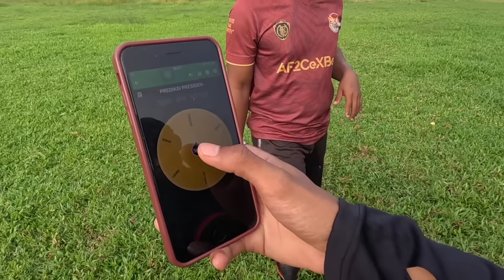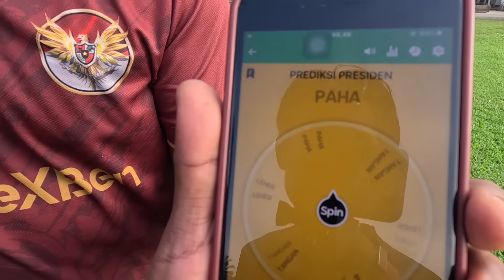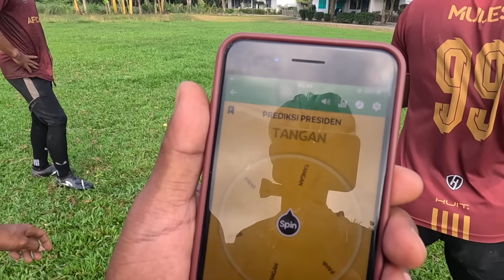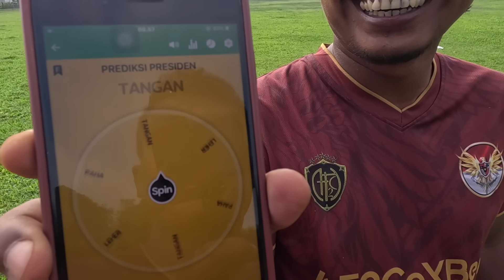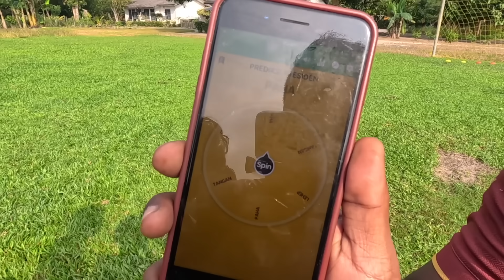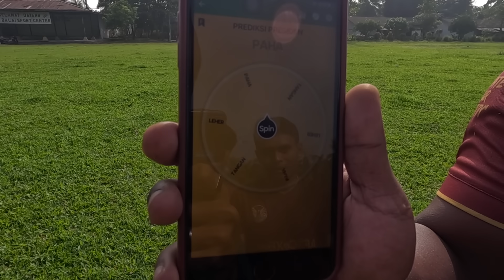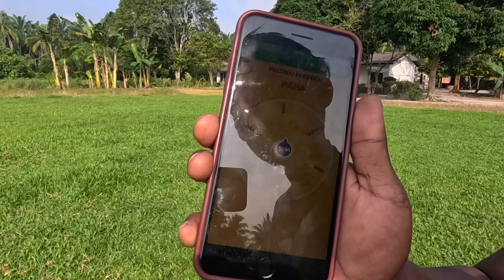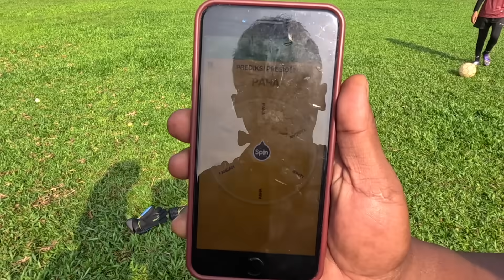ALAT PIJAT VIRAL TIKTOK BIKIN KAMI SEMUA STROKE MENDADAK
AF2C!!